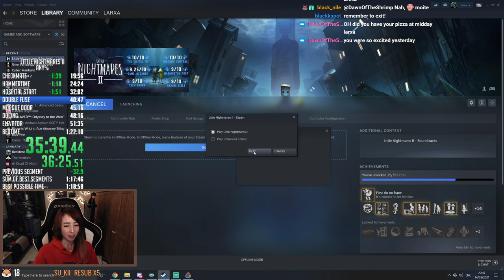Little Nightmares 2 Speedrun in 1:19:57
Finally under 1:20:00!! Didn't do any of the risky skips tho but rly wanted to get this run going at the time -- Watch live